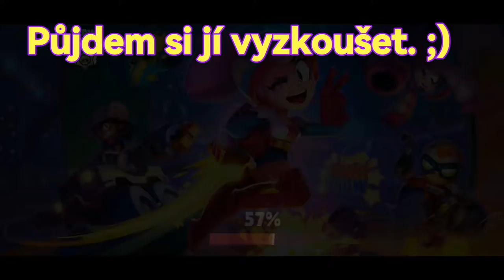Kupuju první skin na shelly ve slevě. 😉👌|Brawl stars cz/sk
Kupuju první skin na shelly ve slevě. 😉👍

Děkuji moc všem, kteří mě odebírají 😉💪

20  lajků 👍= Další video 🤩

EDIT : Já.          :)

APLIKACE : POWER DIRECTOR.

Čím natáčím? : Natáčím přes nahrávání obrazovky od HUAWEI.

Do jaké chodíš třídy?🤔:  Jsi to dopočítej. 😂
Jaký máš mobil? : Huawei P40 lite.🔥
MÁŠ IG? : ANO : EXTREME_PYRO_TV_YT
MÁŠ TIKTOK? : Ano mám, ale jsem neaktivní. 🚀
Máš WhatsApp? : ANO ✔️
Jaký je tvůj klub v BS.? : EXTREME PYRO TV
Jaký jsou tvoje oblíbené Brawleři? : Leon, Tara, Crow, Buzz.

Napsat komentář (slušně). 🔥😎

Dívat se až do konce 🥤📱🖥️📺

A to je vše 😉